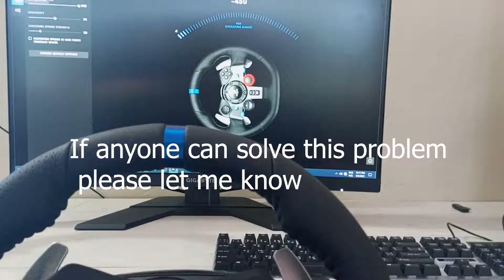Ford Mustang GT | Forza Horizon 5 Gameplay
Processor : Intel 12th Gen Core i5-12600K
GPU : Nvidia RTX 3060
RAM : 16GB DDR4